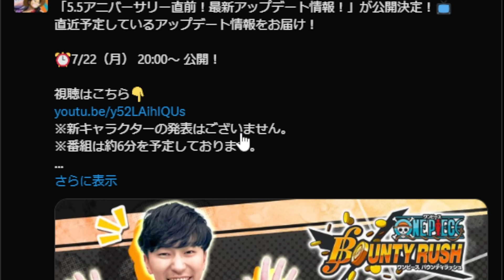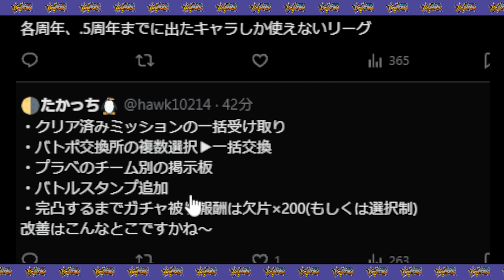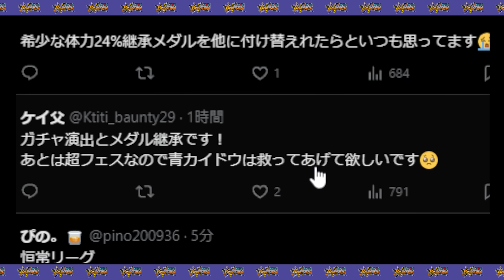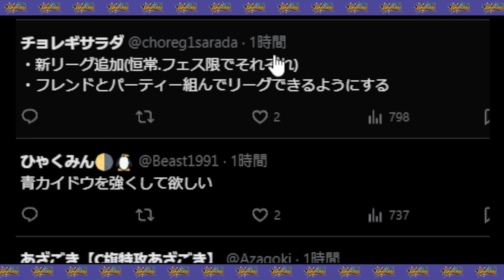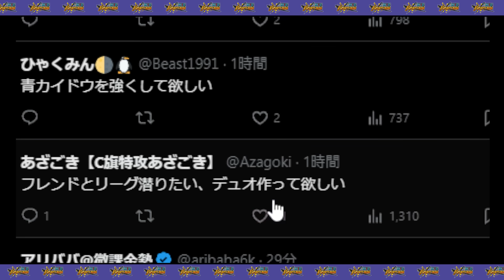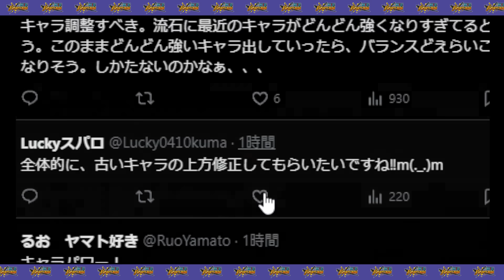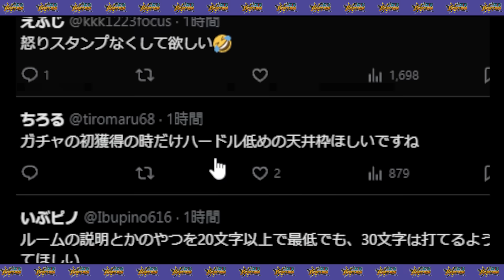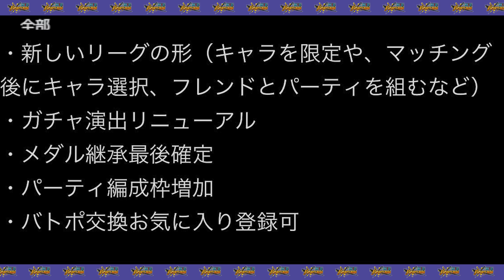【バウンティラッシュ】久々の大型アップデート！注目の変更内容とは！?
🌗こらぼグッズ　7月21日23:59まで